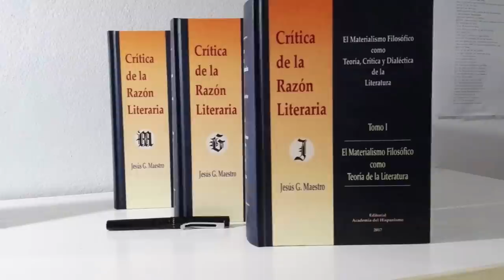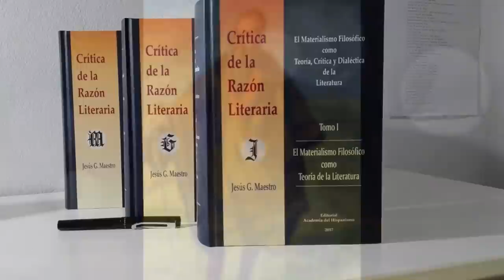Tirano Banderas e Hispanoamérica, geografía e historia de todas las revoluciones políticas ilusorias